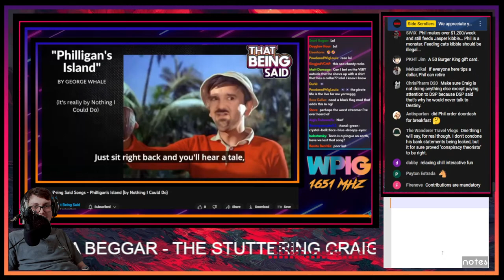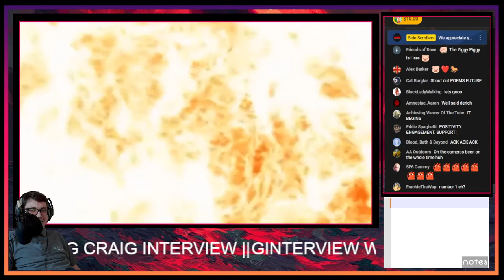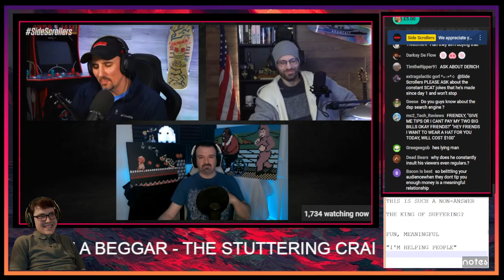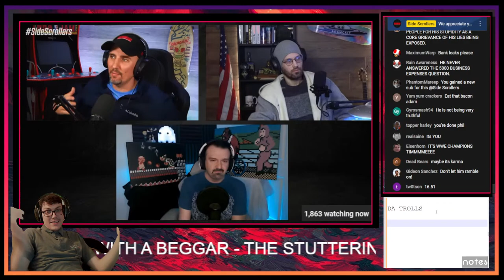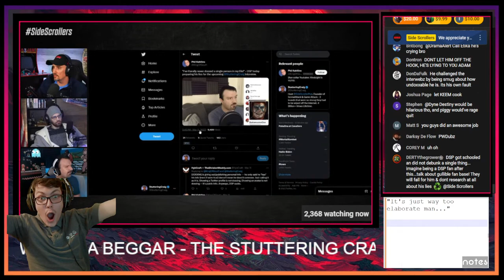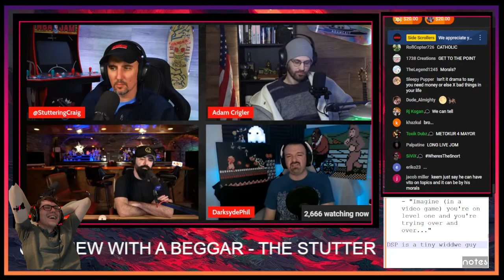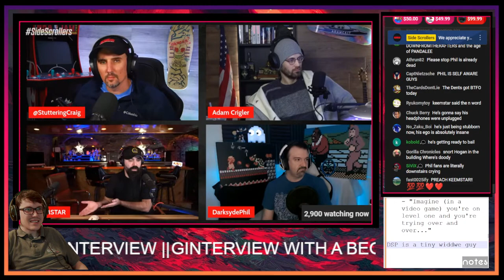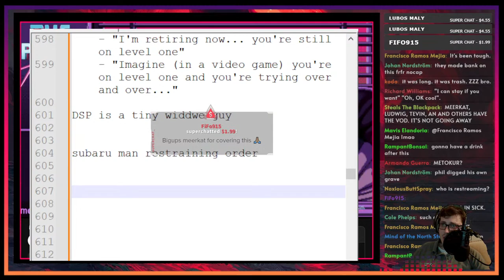Interview With A Lolcow - The Sidescrollers x DSP Interview (TIMESTAMPED)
CH'KING OF THE RING: @ThatBeingSaid

0:00 Intro @snortwave
10:33 Clips, Begging & Hanging Out
55:45 Interview Begins
1:00:40 DSP speaks
1:02:00 Why people didn't want Phil on
1:04:40 Phil confirms 'nothing is off the table'
1:06:00 Phil apologizes for SS getting trolled
1:07:00 "When you're streaming, is it Phil or DSP?"
1:11:15 "Provide me with an example of what DSP is versus Phil"
1:12:45 DSP Anti-Shill Rant
1:14:30 "If people were watching for your reactions wouldn't they clip those?"
1:19:00 The King of Hate Question
1:25:56 "What have you done to change that perception?"
1:28:20 Slave trade joke segment
1:40:30 "Why did some of your biggest fans become your biggest detractors"
1:50:25 How is DSP different now?
1:53:15 "What is a day like for you?"
1:57:00 "That doesn't seem like the most healthy lifestyle"
2:00:45 "I'm not trying to make myself out as a victim"
2:02:23 "What did [your trolls] do to get you kicked off Twitch?"
2:11:30 "Why even be a streamer?"
2:15:30 "What does meaningful mean?"
2:18:12 Beg Talk - Sponsorships, Shilling & Reputation
2:22:10 "Sounds like projecting right now"
2:23:20 "How are you using your revenue to improve?"
2:26:15 $5000 Business Expenses
2:34:25 Why Phil can't get ahead & taxes
2:37:00 "Why do you have trouble paying your taxes?"
2:39:33 "Every time in life I'm ahead..." Type Beat
2:41:07 Phil needs a year... that won't happen
2:43:25 "Do you have a business plan"
2:46:43 DSP tries to cry, unsuccessfully.
2:47:52 "Begging for money is never a good look for anyone"
2:48:20 Keemstar & The $50,000
2:57:40 Keemstar Money vs Begging - Ups & Downs
2:58:30 Responsible for your viewers (Derich segment)
3:01:25 Keemstar Tweets & Asks to Come On
3:04:10 Adam Calls DSP Out on Hypocrisy
3:05:10 "Have you reached out to anybody from the FGC you offended?"
3:06:48 Craig calls DSP disingenuous over not apologizing to people
3:07:25 Ministory - DSP Tries It: Getting Bullied
3:09:59 It's WWE Champions Time
3:10:40 "Why are you so hesitant to talk about WWEC?"
3:11:50 "Have you ever spent money on this game?"
3:14:27 "Why do they think you're a whale?"
3:15:10 "What is your account in the game?"
3:16:21 "Why would somebody change the account name?"
3:18:08 DSP talks about name change, explains exactly how it works
3:19:10 Bank Leaks talk begins
3:20:15 DSP DENIES BANK LEAKS BEING HIS
3:23:25 DSP DIDN'T GO TO THE POLICE FOR HIS IDENTITY THEFT
3:26:30 "I NEVER SAID THAT WAS MY ACCOUNT"
3:27:02 Craig points out nothing makes sense
3:30:08 Craig offers his email for WWEC proof
3:33:07 "It's almost suspect you're not trying to prove it"
3:34:20 Petsmart transactions stupidity, ITunes & Paypal contradictions
3:37:48 "Are you addicted [to mobile games]?"
3:38:47 SuperCard talk & Story time
3:41:39 Craig lays it all out
3:42:45 "MAKE IT MAKE SENSE"
3:45:55 Bank charges are all for shops in the area
3:48:48 The accounts are tied to his phone number
3:51:48 Doxxing & BeAwesomeOne Doxx Threat
3:55:14 Craig's mic cuts out, Adam roasts DSP
3:58:00 Craig is back, confronts DSP on deflecting
3:59:40 "Just watch a stream of mine droob"
4:01:05 Most prolific content creator
4:04:01 "Have you thought about going to therapy...?"
4:04:01 Therapy talk and confronting DSP on blaming everyone else
4:09:50 DSP Commends SS for giving him the fairest shake he's ever got
4:10:18 Story time - Khet & Catfishing, Craig calls DSP out
4:13:40 Secret Limited slander segment & Why he can't prove anything
4:17:16 Fappening question & Backstory (trolls destroyed his relationship)
4:25:00 DSP has technical difficulties, thinks its DDOS
4:28:00 Keem is about to join
4:29:23 Keemstar joins and leaves when DSP is about to come back
4:31:40 DSP is back, $5K expenses talk
4:33:10 Month to month business expenses, comes back with A PIECE OF PAPER
4:38:45 THINGS NO ONE KNOWS SEGMENT & tries to cry
4:44:34 "How much money are you spending on WWEC on a month to month basis"
4:46:03 Keem joins the call, DSP agrees
4:58:03 Craig gives DSP a chance to reconsider the 50k
5:01:28 Adam ROASTS DSP on Hypocrisy
5:03:19 DSP brings up being Catholic
5:05:26 Panel confronts DSP on Keem misinfo, Keem calls out DSP
5:09:25 DSP is hard to work with, MrBeast is more responsive than DSP
5:14:30 Adam asks Phil if he's OK with this convo
5:15:31 Lolcow Boxing & More Lolcast talk
5:41:10 Keemstar leaves & plugs
5:42:30 ItsAGundam voice call
5:44:44 "Have you taken out business loans?"
5:45:25 DSP teases watching troll videos on DSPReacts
5:48:04 DSP's thoughts on reacts
5:51:15 DSP brings up Pandalee & KHET RESTRAINING ORDER
5:53:54 End of interview, Meerkat reads SCs and closer